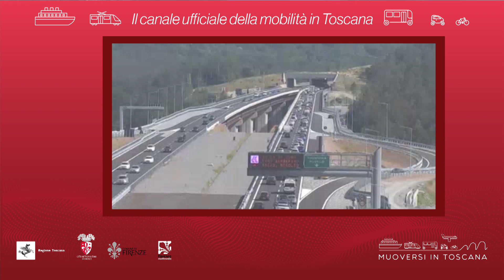Muoversi in Toscana - Edizione delle 8.30 del 27 agosto 2019